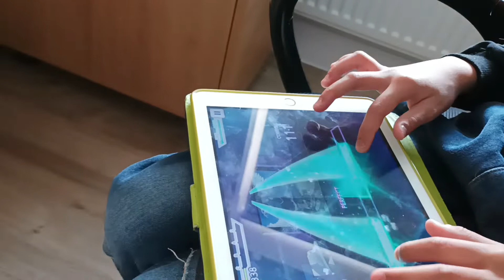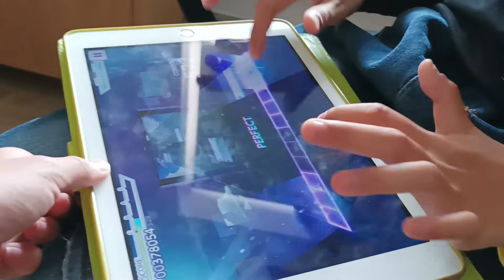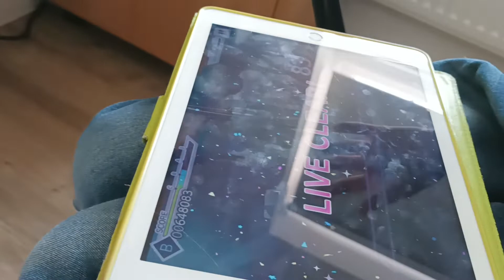AAAAAAAAHHHH MY HANDS ARE GOING CRAZY | The Intense Voice Of Hatsune Miku Expert 29